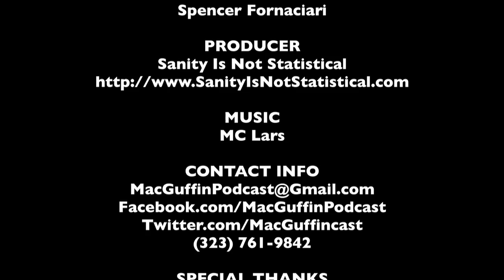DVD Rundown 4-16-2013 - The MacGuffin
Spencer Fornaciari and Greg Thomas of The MacGuffin give their DVD rundown for April 16th, 2013. In this episode they discuss Django Unchained, The Haunting in Connecticut 2: Ghosts of Georgia, Disneynature: Wings of Life and Repo Man.